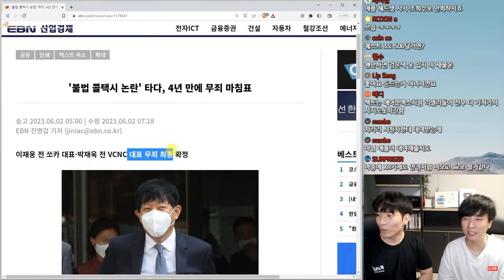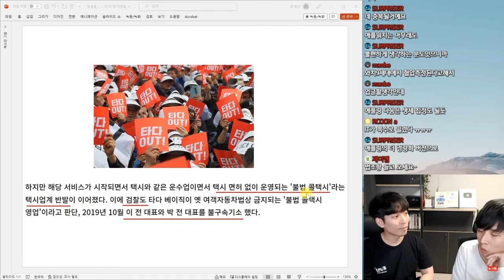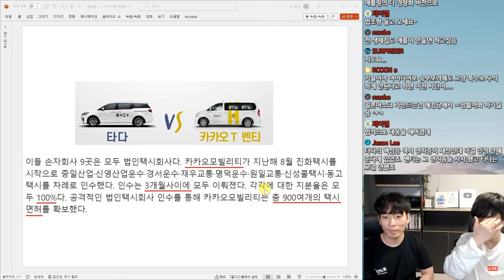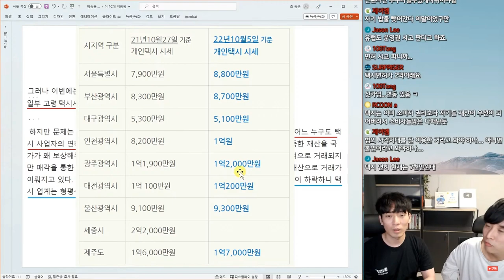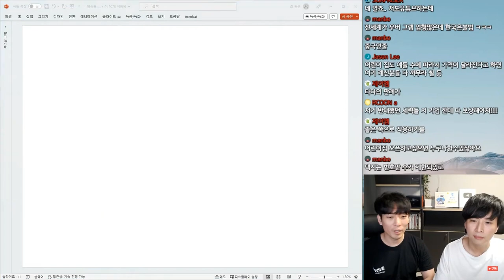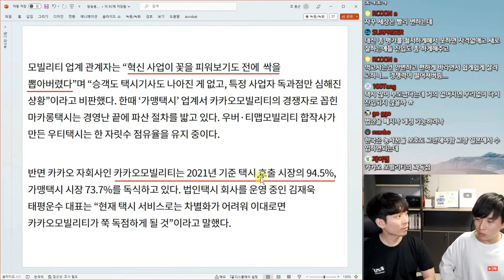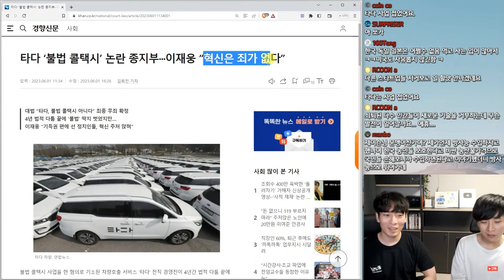무죄 확정 받았는데 이미 사망한 스타트업 근황 | IT 뉴스 하이라이트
매주 일요일  @jocoding   채널에서 주간 IT 뉴스 진행합니다
6월 4일에 진행된 방송 중 아래 뉴스에 대한 하이라이트 입니다.